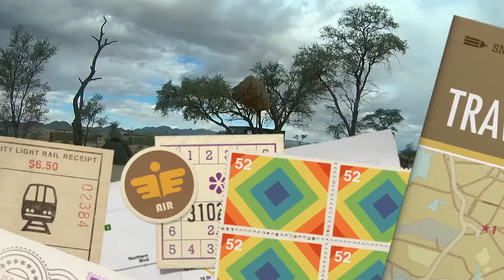MyOverland2015 (Alt. Soundtrack)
A 13-minute overview of my fantastic overland trip from Capetown to Uganda with ATC. A big thanks to all my fellow travelers, guides and beautiful nature of Africa.

The video only contains footage I made I do however not own the rights to the music. Since my last upload seemed to be blocked in a couple of countries I made this version with an alternative soundtrack. The artist are now:

Noel Gallaghers high flying birds - AKA...what a life!